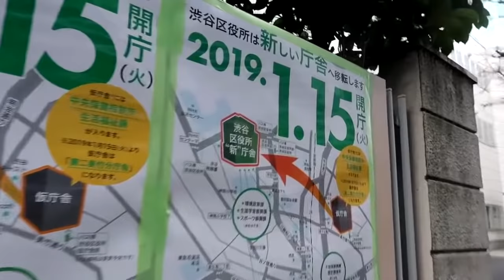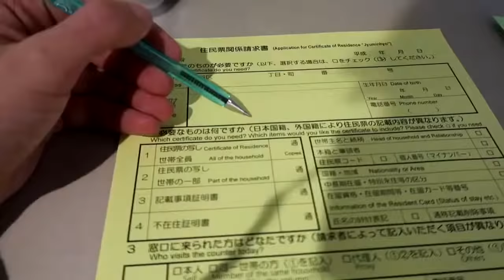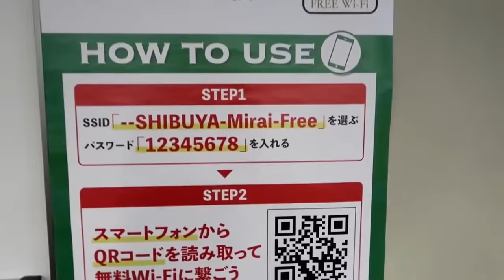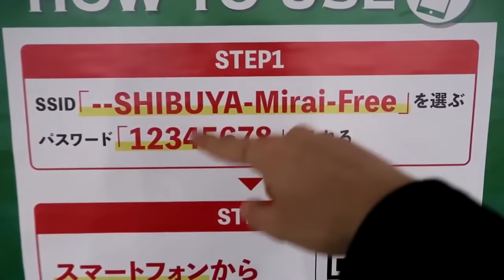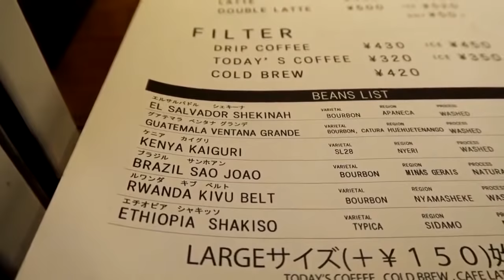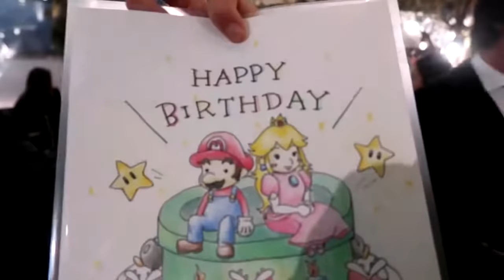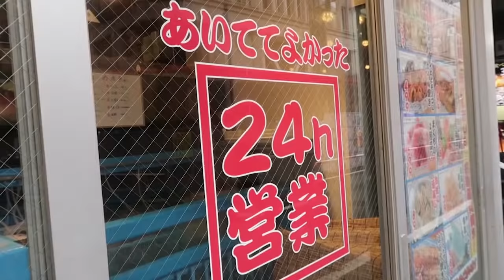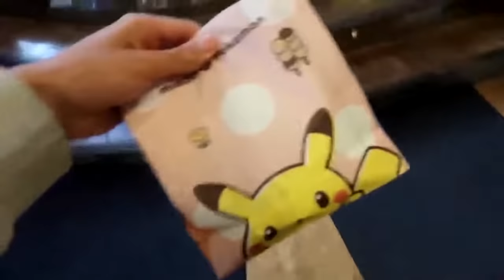IL COMUNE DI SHIBUYA | Vivere in Giappone